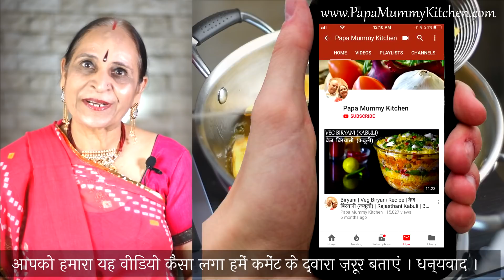गरमा-गरम चाय के साथ ऐसी खस्ता परतदार आलू की मठरी पर्फेक्ट रहेगी | Nimki/Mathri recipe | Namak Para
INGREDIENTS :
(HINDI)
आलू (बडा आकार​) - १, उबला हुआ
मैदा - १ कप + ३ चम्मच​
अजवाइन – १/२ छोटा चम्मच​​
चिली फ्लेक्स - १ छोटा चम्मच​
नमक – १/२ छोटा चम्मच​
देशी घी - १ + ३ चम्मच​
(ENGLISH)
Potato (big size) – 1, boiled
All purpose flour – 1 cup + 3 table spoon
Desi Ghee – 1 + 3 table spoon